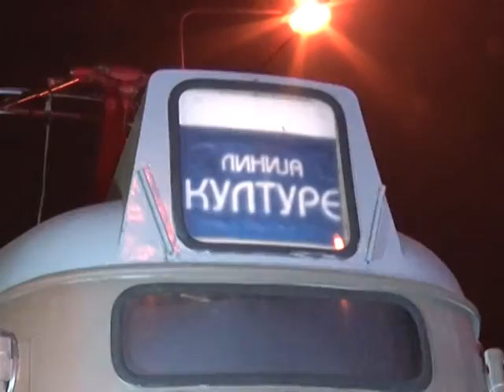Veseli tramvaj ponovo vozi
Narednih dana Beograđani će moći da se voze Veselim tramvajem ukrašenim u duhu novogodišnjih praznika.